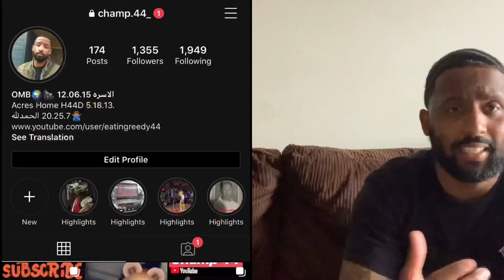How your guy friends act when bring your girl around | Official Video | Reaction | Long Live Serve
How your guy friends act when your girl comes around | Official Video | Reaction | Long Live Serve